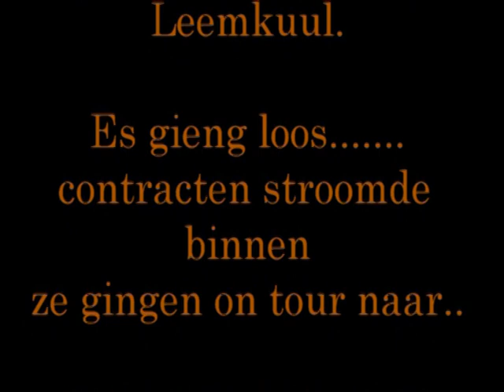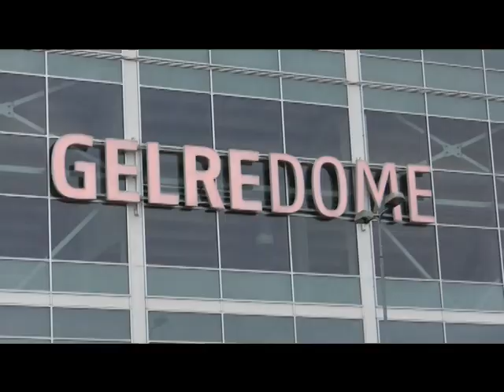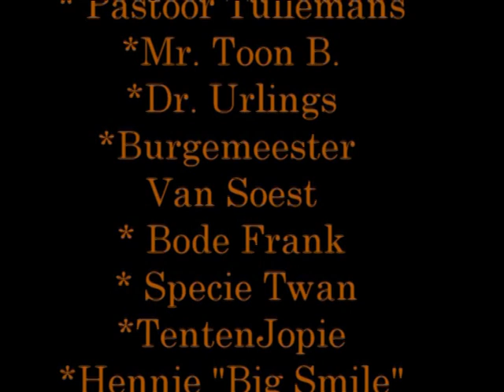Oeffeltse karnavalslager De Leemtijgers complete videoclip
De Leemtijgers wonnen in Oeffelt de karnavalsslager van 2014 met 't lied In De leemkuul is 't feest . ze hebben er een hele videoclip van gemaakt.